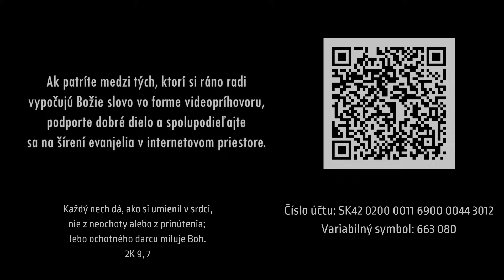PSBECAV Priznať si svoju biedu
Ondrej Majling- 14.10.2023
Biblický text: Izaiáš 64, 6-11
Pieseň: Ku komu pôjdem (Misijné dni VD ECAV)